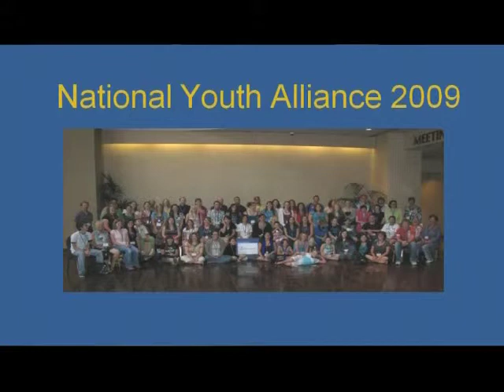Huntington's Disease (HD): Living at Risk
(Part 4 of 5) Sherry spoke at the "Spotlight on Huntington's Disease," an educational event presented at the CIRM Governing Board meeting on March 11, 2010. Sherry is a patient advocate for Huntington's disease and she was introduced by Vicki Wheelock, M.D. The CIRM-hosted event was presented in partnership with UC Davis at the California State Capitol Building.